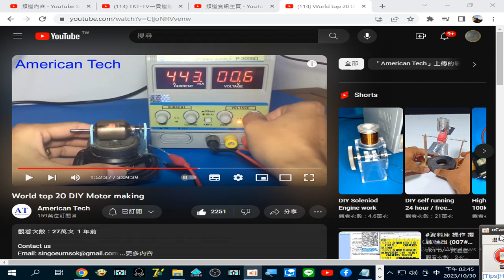馬達 製作 DIY 錄製 2023 10 30 14 45 35 375